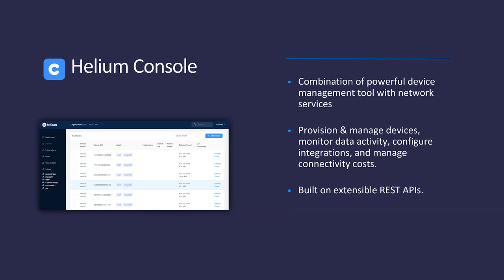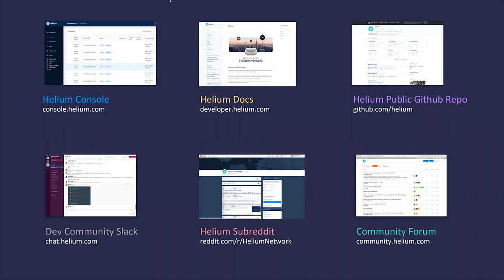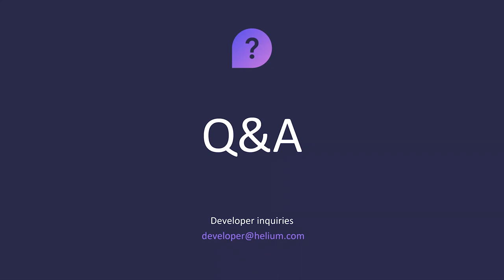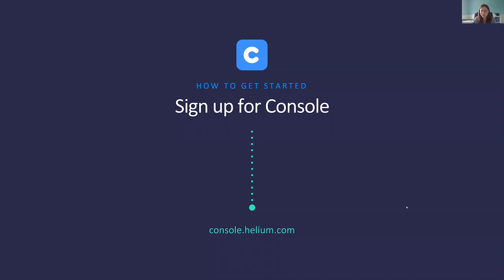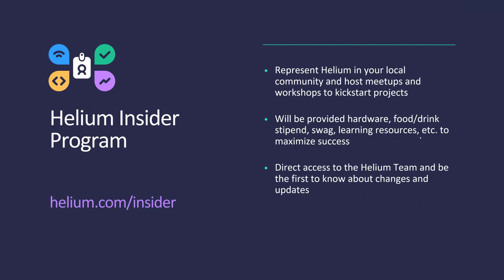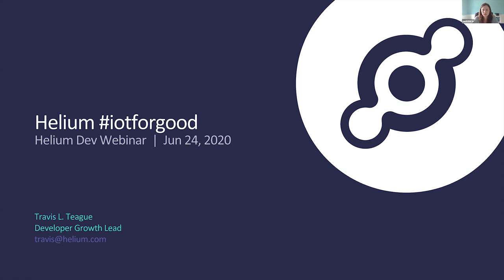IoTforGood Helium Webinar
In this webinar Helium will introduce their Dev Kit, the perfect development setup to get started on The People's Network. You'll learn about the IoTforGood competition on Hackster.io and useful tips and tricks for building your projects.